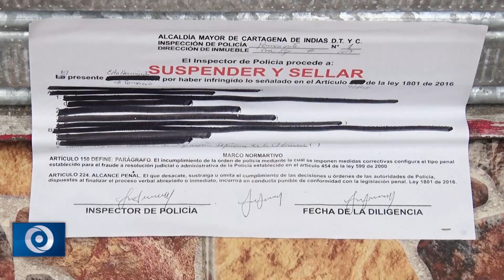Los de Chica Linda acusan "persecución" de la Administración Distrital